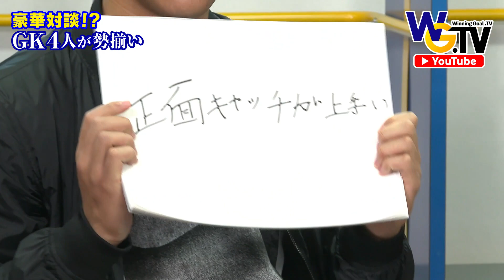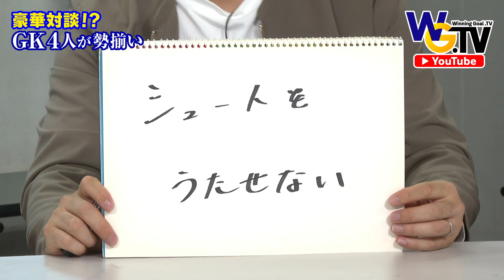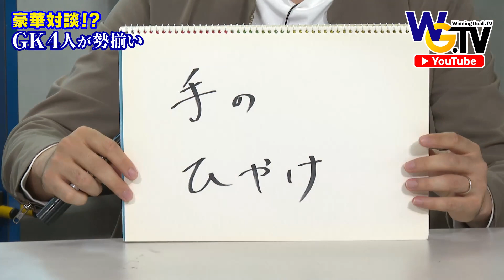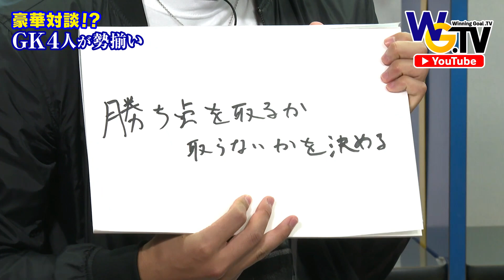【大分トリニータ GK対談】4人の守護神がGK観を語る！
大分トリニータ WinningGoal.TV  2022/12/03　O.A拡大版